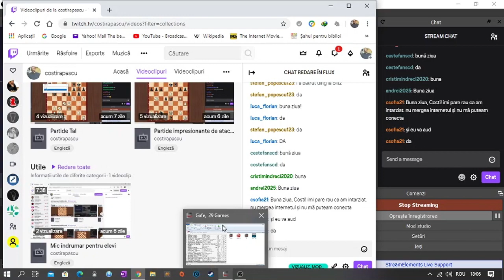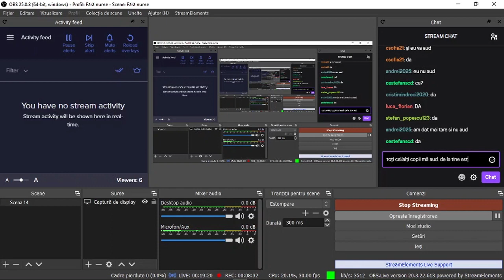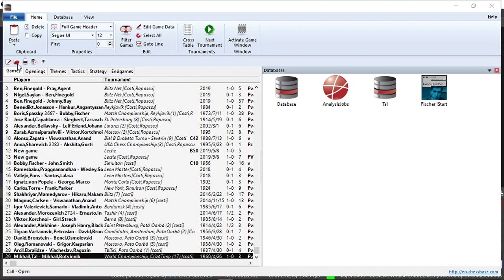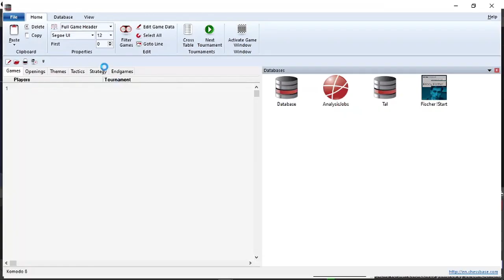Lecție weekend BB: Mikhail Tal, episod 3